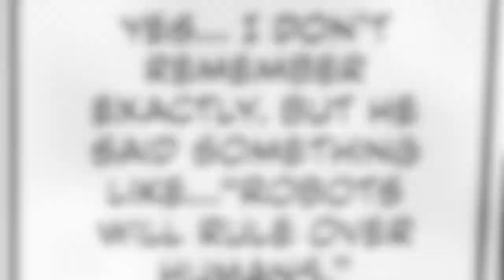"THIS NEW ARC IS ABOUT TO BE CRAZY" Edens Zero: Chapter 113 POST REACTION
I am so glad that we are just jumping straight into the action. This arc is going at an excellent pace, and if it keeps going like this. Then the arc is gonna be so crazy! The consistent escalating action is something that I feel needs to happen.